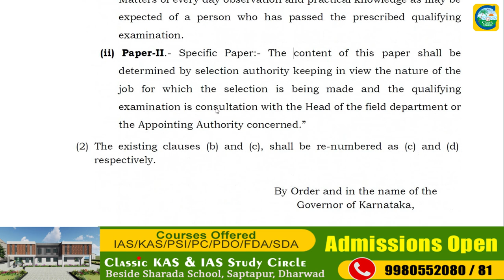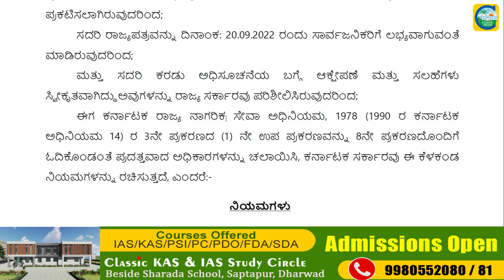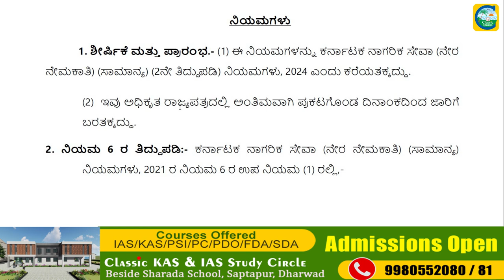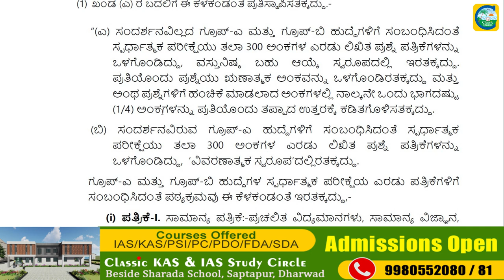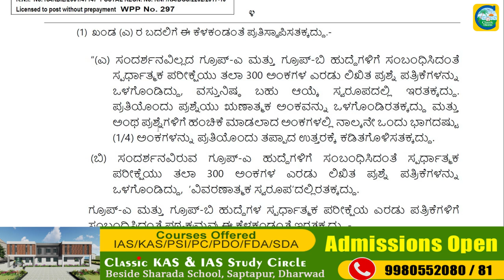ಸ್ಪರ್ಧಾತ್ಮಕ ಪರೀಕ್ಷೆ ನೇಮಕಾತಿಯಲ್ಲಿ ಮಹತ್ವದ ಬದಲಾವಣೆ ||Classic Education